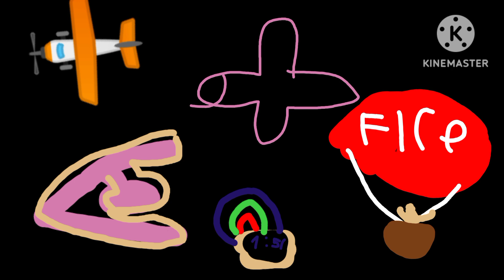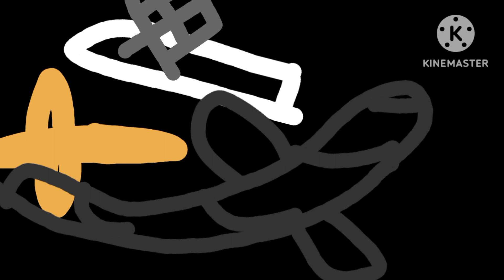Find the vehicles 10 (got broken)